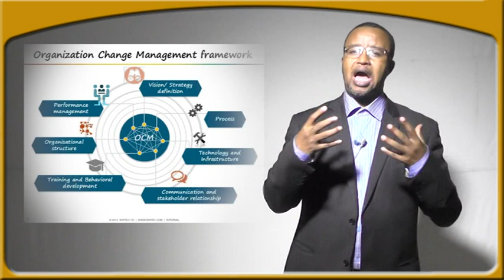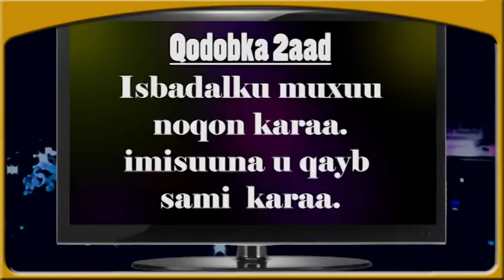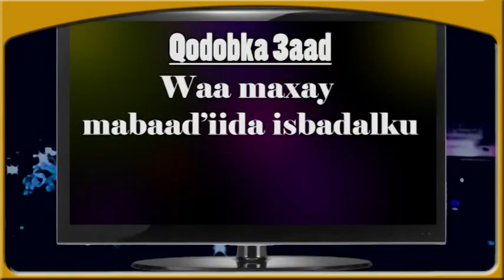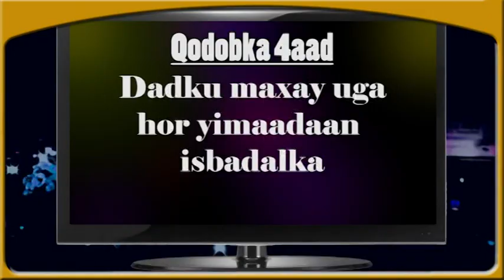WAA MAXAY ISBEDELKU